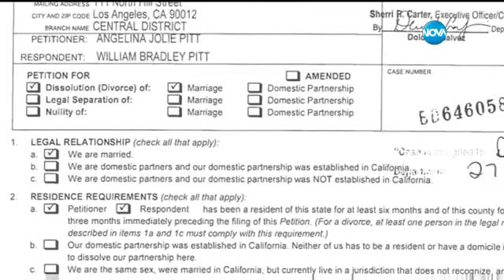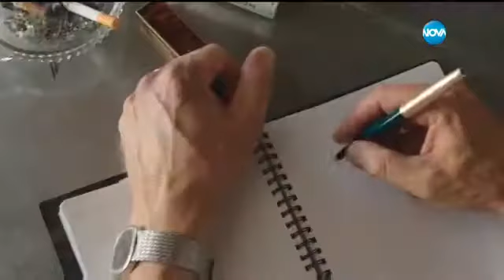ПРОФ. ЛЮБОМИР СТОЙКОВ ЗА РАЗДЯЛАТА НА БРАТ ПИТ И АНДЖЕЛИНА ДЖОЛИ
Проф. Любомир Стойков коментира раздялата на Брад Пит и Анджелина Джоли в предаването "Часът на Милен Цветков" по Нова телевизия. Участват също Мира Баджева и Филип Данауи. Излъчено на 21 септември 2016 г.